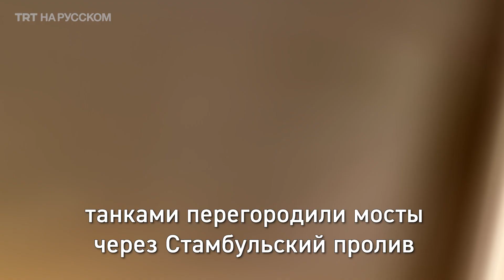Почему 15 июля — одна из важнейших дат в истории Турции?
15 июля 2016 года группа военных заговорщиков попыталась захватить власть в Турции, однако тысячи людей вышли на улицы своих городов, чтобы отстоять право на демократию, справедливость и свободу. Путчисты по приказу своего главаря —  Фетуллаха Гюлена беспощадно убивали сограждан.